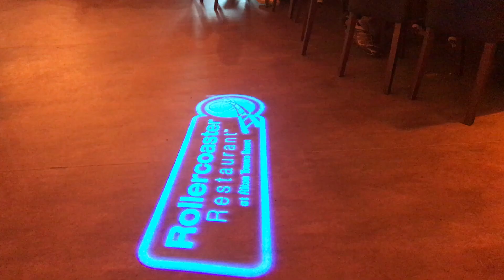What is it like at Alton Towers Rollercoaster Restaurant?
The Rollercoaster Restaurant is inside the Alton Towers Theme Park in Staffordshire, England. You can eat their while visiting the theme park or after the theme park closes you can enter via a back entrance whether you paid to go in the resort or not.
The restaurant definitely has the entertainment factor with staff welcoming you to your table, giving you a tablet and explaining how to order and then you shouldn't need them again until it is time to pay.
We had to speak to them when we had missing food and when one dish got stuck, but they were friendly and helpful. It isn't the cheapest of restaurants, but all theme park food tends to be expensive.
They were really helpful with my dairy intolerance and insisted a chef came to talk to me.
If you are lucky (unlucky?) you might get to sit at one of the 2 groups of table whose food and drink loops the loop before arriving. I've heard the food looks a little shaken up and I'm not sure what state the beer would be in...